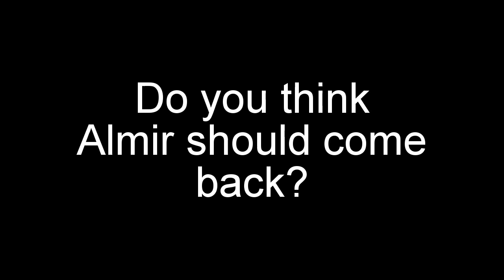Question 35 4-29-17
He really has to come back. I already miss him. :(